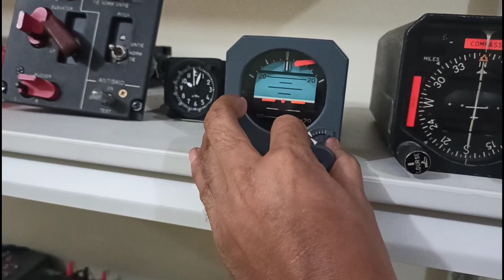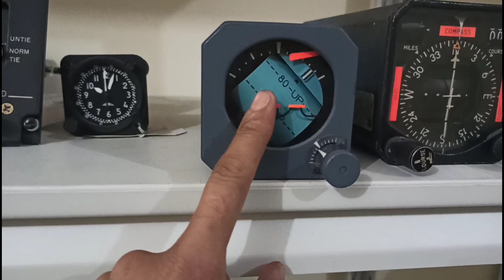BAGAIMANA MENGETAHUI LEVEL PESAWAT TERBANG..? MENGENAL GYRO PESAWAT TERBANG | APA ITU GYRO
ini video lain tentang gyro

berfungsi untuk mengetahui level pesawat apakah posisi nya sedang rata dengan permukaan tanah atau sedang miring kanan miring kiri menukik atau mendongak

Berfungsi untuk mengetahui arah pesawat atau heading atau direction.
gyro ini menunjukan arah dari 0 derajat sebagai utara hingga 360 derajat.
gyro ini bisa di sebut juga gyro kompas.

secara fungsi sama persis seperti nomer 1 hanya saja gyro ini sudah di buat menjadi satu mulai dari motor hingga monitornya
kalau nomer 1 dan 2 perlu perangkat lain untuk monitor nya.